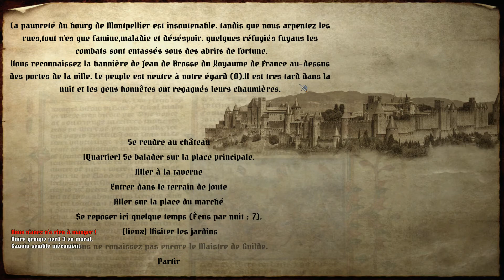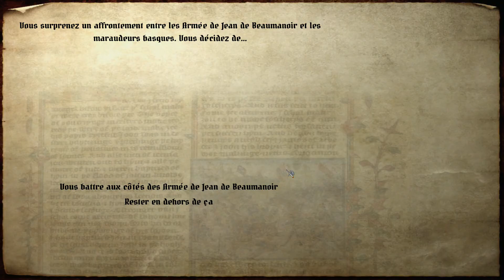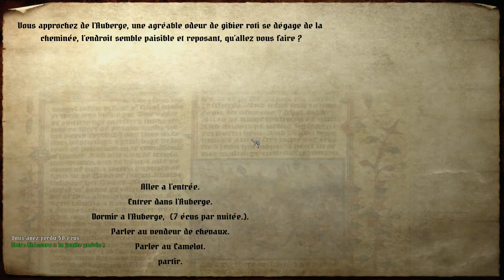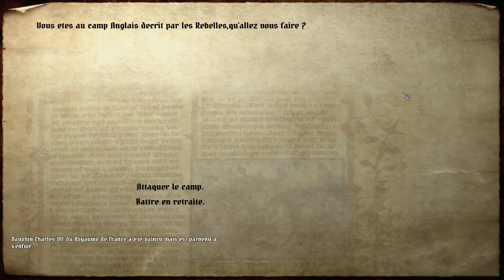[FR]Mount and Blade : 1429 - Episode 6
Vos jeux moins cher sur G2A :  goo.gl/NFohRe